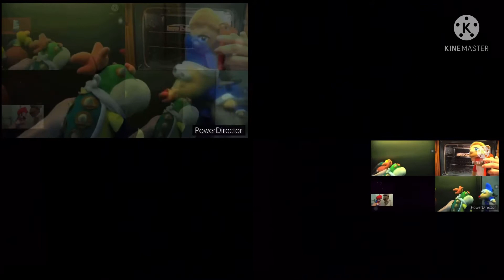Up to faster giga parison sml